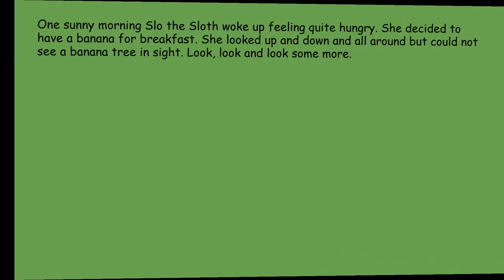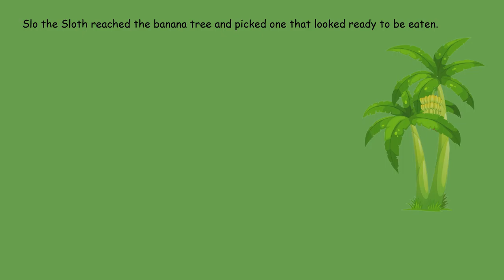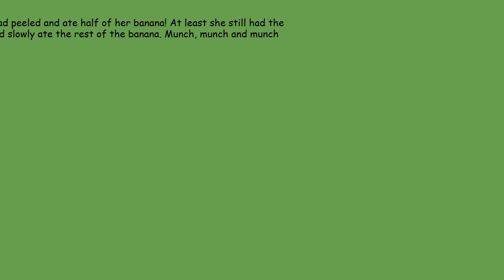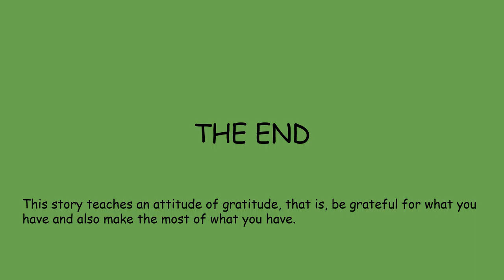Slo the Sloth and the Banana | Stories for Toddlers | Short Story | Read Along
Come read with me about Slo the Sloth on her adventure to find a banana!

Illustration attributions used in video:
Sloth - " Tree vector created by pch.vector
Jungle background -' Background vector created by freepik